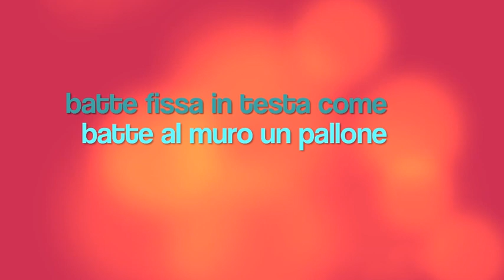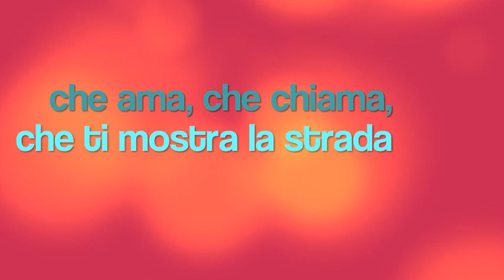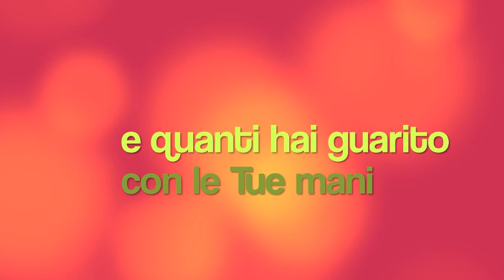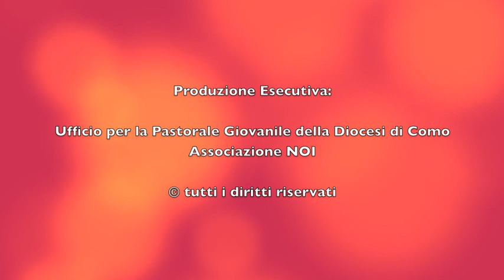INNO BATTICUORE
Inno Grest 2022